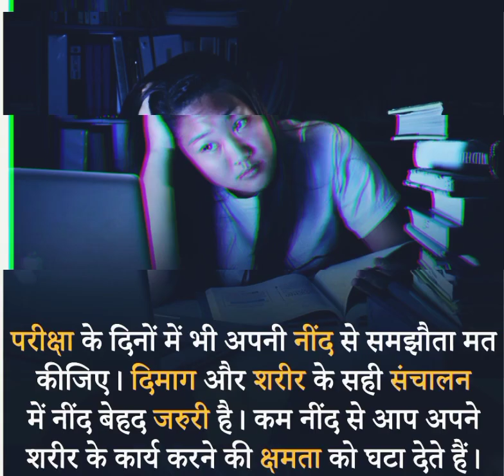परीक्षा के दिनों में अपनी नीद से समझौता मत कीजिए।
gkfact gkquize paheli upsc ias ssc gd army navy♥️🙏🙏🙏♥️♥️♥️🙏🙏🙏 gk quiz gk quiz in hindi gk quiz test general knowledge general knowledge in Hindi general knowledge 2021 zero se genius tak GK Short trick in Hindi GK Short trick gk questions and answers for competitive exams most brilliant gk questions with answers most brilliant question some interesting amazing gk question and answer and fact sawal aapke jawab hamare interesting gk facts gk questions gk in hindi competitive exams gk competitive exams general knowledge questions and answers best gk ips interview questions and answers ias

 questions and answers ias interview

 success status up police status studystatus successstatus uppolicestatus successlifestatus motivationlife motivational instagramstatus whatsappvideostatus beststatus beststory bestsuccess bestmotivetionl bestmotivetion hardwork lifechanging factvideos factviral factsviral viralfacts